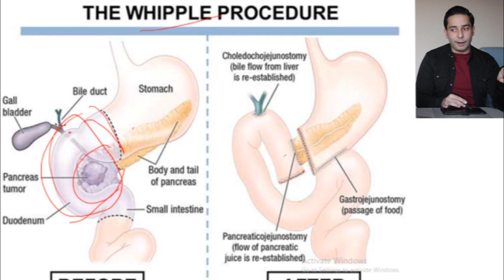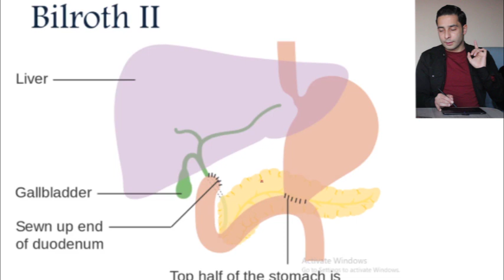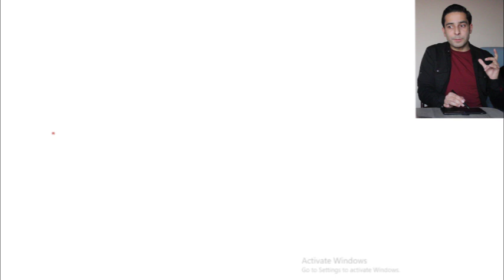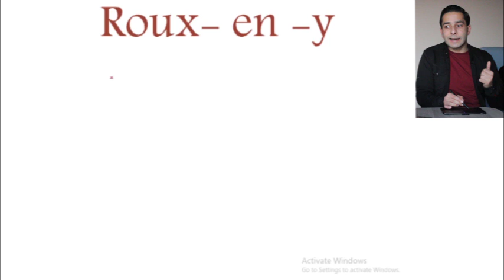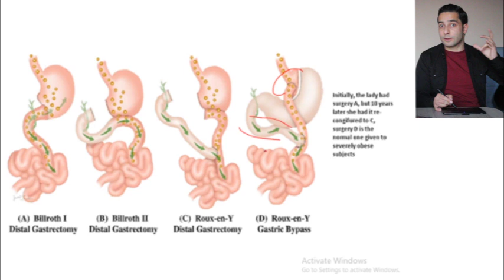طريقة سهلة للتفريق بين ويبل , بيلروث 1 و2 | # إسألني | مع طريقة حفظ بسيطة !!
في هذا الفيديو طريقة سريعة للتفريق بين عملية ويبل وبيلروث 1 و2 و رو ان واي مع طريقة لحفظها.